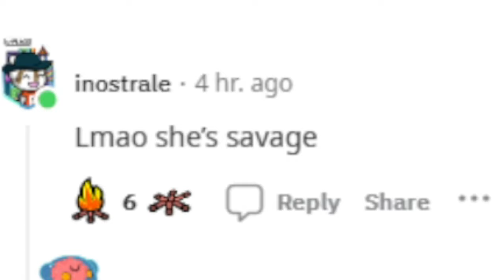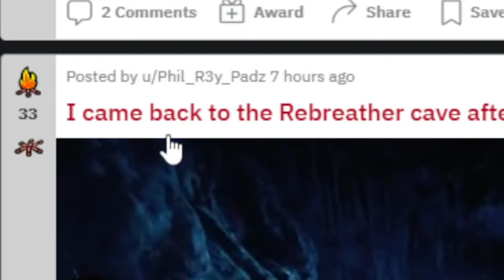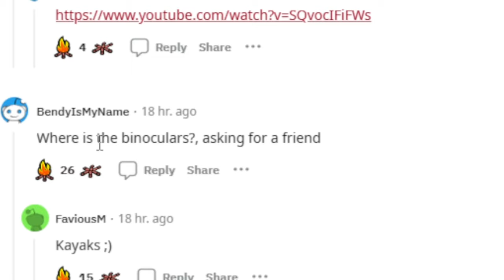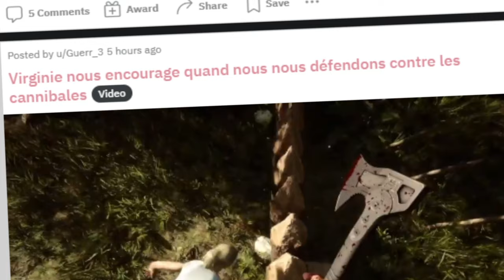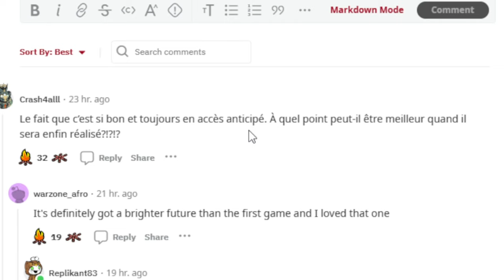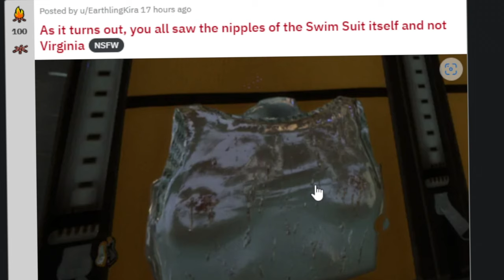CONDUIRE LES GOLFETTES sur Sons Of The Forest ? 🏌️⛳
Une idée de la communauté ! Mais pas impossible avec l'arrivée des mods 👀